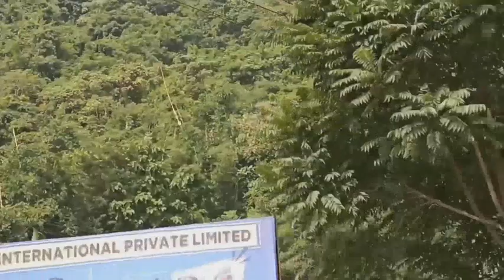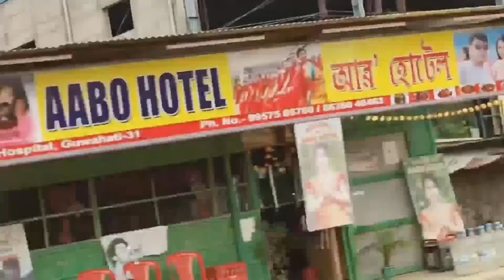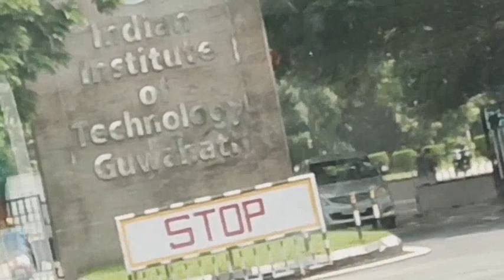Trip To IITGuwahati || guwahati || आई आई टी गुवहाटी